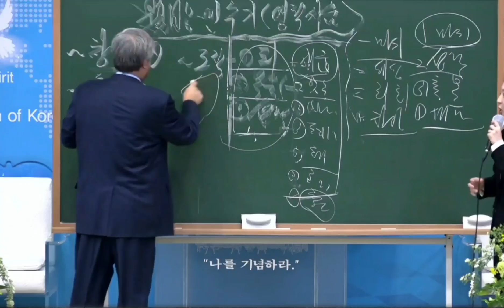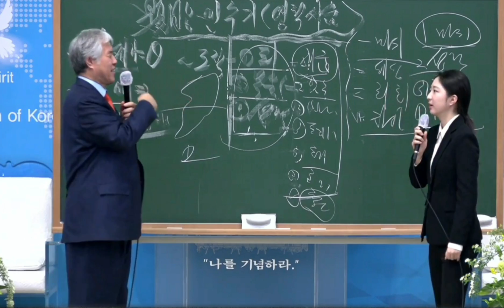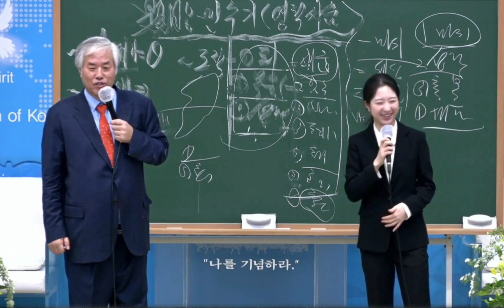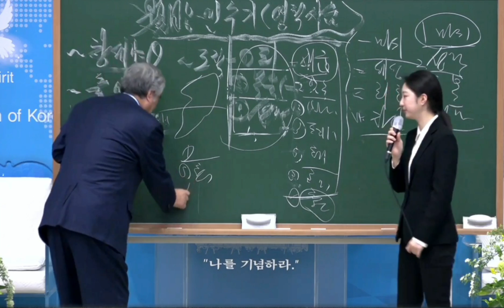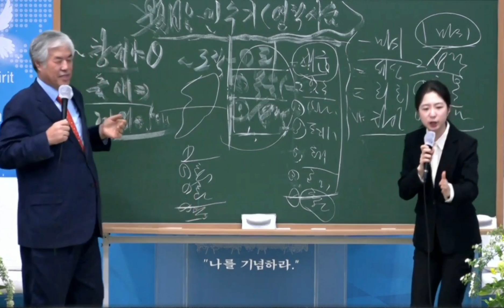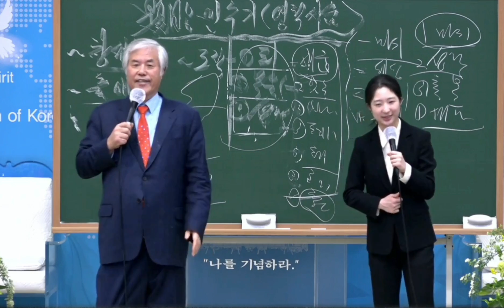주사파 특별퇴치!..이것만 있으면 반드시 승리합니다!